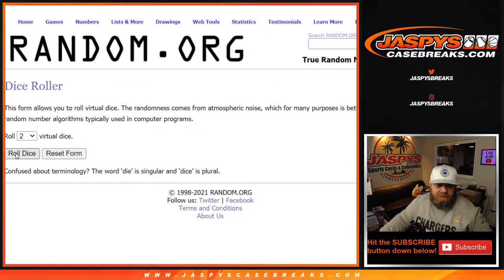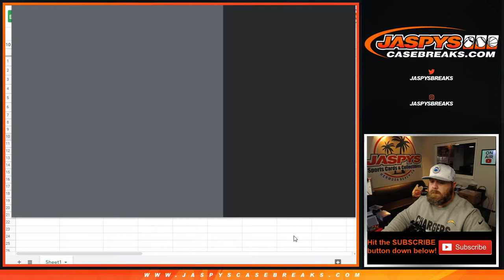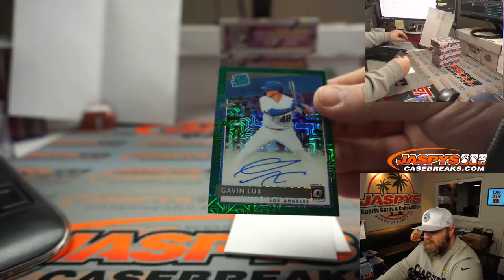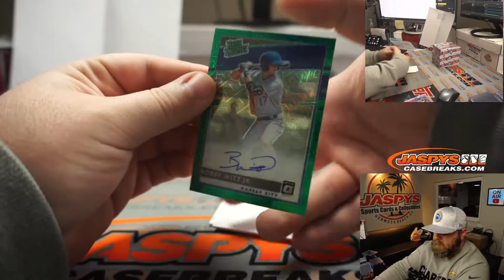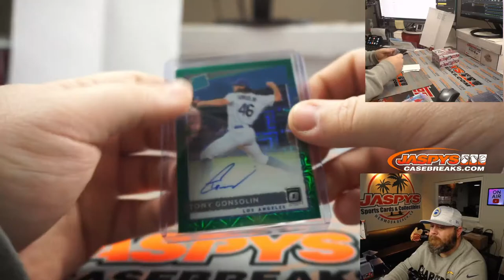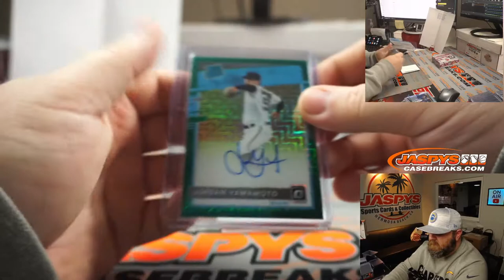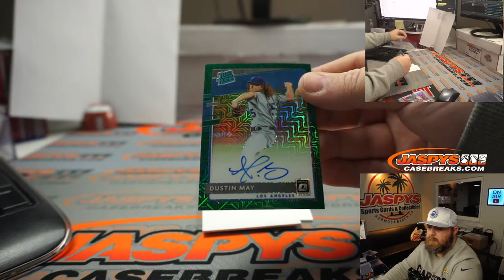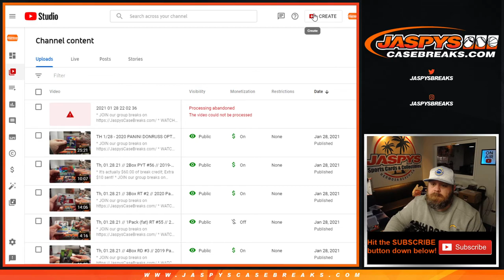TH 1/28 - 2020 PANINI DONRUSS OPTIC CHOICE 5-BOX BREAK #4 *RANDOM DIVISION*